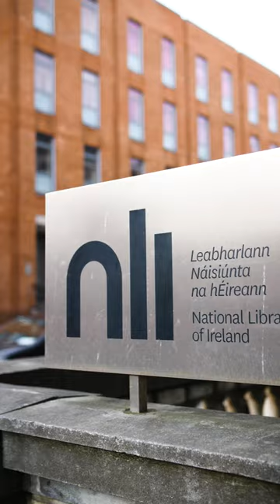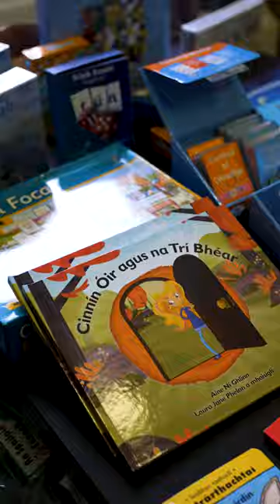Foilsitheoireacht | ÁrdTeangaFéin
Conas a chuireann Foras na Gaeilge an fhoilsitheoireacht chun cinn?
Is trí na haonaid An Gúm, Áis agus Clár na Leabhar Gaeilge a chuireann Foras na Gaeilge an léitheoireacht agus an fhoilsitheoireacht chun cinn go príomha. Trí Chlár na Leabhar Gaeilge, tacaítear le foilsitheoirí na Gaeilge trí Scéim na Foilsitheoireachta agus le scríbhneoirí na Gaeilge trí na scéimeanna scríbhneoireachta.

Cuireann An Gúm foilseacháin agus áiseanna ar fáil a thacaíonn leis an oideachas trí mheán na Gaeilge agus le húsáid na Gaeilge i gcoitinne. Sa lá atá inniu ann is ag plé leis an bhfoclóireacht, le foilsiú téacsleabhar agus áiseanna scoile agus le hábhar léitheoireachta don aos óg is mó a bhíonn An Gúm. Tá cúram reachtúil ar leith ar Fhoras na Gaeilge maidir leis na nithe sin.

Bunaíodh Áisíneacht Dáiliúchán Leabhar (Áis) chun foilseacháin Ghaeilge a dháileadh go náisiúnta agus go hidirnáisiúnta. Cuireann Áis seirbhís dáiliúcháin ar fáil d’fhoilsitheoirí Gaeilge agus cinntíonn soláthar leabhar Gaeilge ar an margadh.

Mórghradaim Foilsitheoireachta
Tá Mór-Ghradaim Foilsitheoireachta 2019 á n-eagrú ag Foras na Gaeilge i gcomhpháirt leis an gceanneagraíocht Ghaeilge An tOireachtas. Níos déanaí i mbliana bronnfar Gradam Uí Suilleabháin (Leabhar na Bliana don Léitheoir Fásta) agusGradam Réics Carló (Leabhar na Bliana don Léitheoir Óg) ar fhoilsitheoirí agus ar údair Ghaeilge.

Tabharfaidh na mórghradaim seo aitheantas do dhea-chleachtais, do chruthaitheacht agus do chur i láthair ag gach aon leibhéal den phróiseas a bhaineann le leabhar a ullmhú don mhargadh.

How does Foras na Gaeilge support publishing?
Foras na Gaeilge promotes reading and publishing primarily through An Gúm, Áis and Clár na Leabhar Gaeilge. Through Clár na Leabhar Gaeilge, Irish language publishers are supported through the Publishing Scheme, and Irish language writers are supported through the writing schemes.

An Gúm provides publications and facilities which support education through Irish and the use of Irish in general. Today An Gúm mainly deals with lexicography, publishing textbooks and school facilities and reading material for young people. Foras na Gaeilge has a particular legislative duty in regard to these matters.

The Áisíneacht Dáiliúchan Leabhar (ÁIS) (the Books Distribution Agency) was set up in 1980 to distribute Irish language publications nationally and internationally. Áis provides a distribution service for Irish language publishers and ensures a supply of Irish language books on the market.

Major Publishing Awards
The 2019 Major Publishing Awards are organised by Foras na Gaeilge in conjunction with the Irish language Lead Organisation An tOireachtas. Later this year Gradam Uí Shúilleabháin (Book of the Year for Adult Readers) and Gradam Réics Carló (Book of the Year for Young Readers) will be awarded to Irish language publishers and authors.

These major awards will give recognition to good practice, to creativity and to presentation at all levels of the process of preparing a book for the market.

pport publishing?
Through Clár na Leabhar Gaeilge, Foras na Gaeilge provides support for both Irish language publishers and writers through the following schemes:

The Publishing Scheme
The Commissions Scheme
The Mentoring Scheme
The Literary Projects Scheme
Further information on the schemes can be found here.

Clár na Leabhar Gaeilge also caters for our youngest authors. Scríobh Leabhar is a project to foster Irish language writing and reading among primary school children. Around 8,000 participate in this project each year and a selection of their achievements can be seen on the